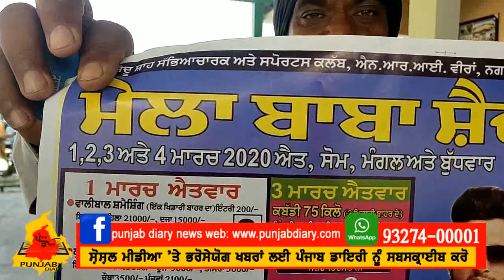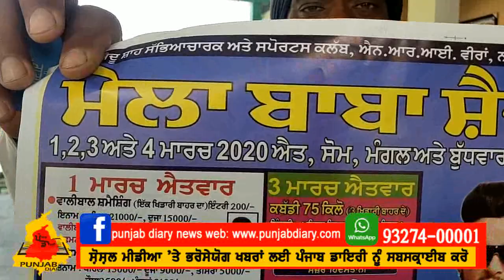ਆਰ. ਨੇਤ ਅਤੇ ਗੁਲਰੇਜ਼ ਅਖਬਰ ਦਾ ਖੁੱਲਾ ਅਖਾੜਾ ਅਤੇ ਕਬੱਡੀ ਦਾ ਮਹਾਂਕੁੰਭ ਦੇਖੋ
ਯਾਰ ਨੂੰ ਦੱਬਣ ਨੂੰ ਫਿਰਦੇ ਵਾਲਾ ਗਾਇਕ ਅਤੇ ਇਸ਼ਕੇ ਦੀ ਮਾਰ ਵਾਲੀ ਗਾਇਕਾ
ਦੇ ਨਾਲ ਨਾਲ ਪੰਜਾਬ ਦੀਆਂ ਵੱਡੀਆਂ ਕਬੱਡੀ ਟੀਮਾਂ ਅਤੇ ਵੱਡੇ ਕਬੱਡੀ ਖਿਡਾਰੀ
ਕਬੱਡੀ ਦਾ ਮਹਾਂਕੁੰਭ
(1613/ 27 ਫਰਵਰੀ 2020)
ਆਪ ਸੁਣੋ ਅਤੇ ਅੱਗੇ ਵੀ ਸ਼ੇਅਰ ਕਰੋ ਜੀ
ਭਰੋਸੇਯੋਗ ਖਬਰਾਂ ਦਾ ਚੈਨਲ ਪੰਜਾਬ ਡਾਇਰੀ ਨੂੰ ਯੂ ਟਿਊਬ ਤੇ
ਸਬਸਕ੍ਰਾਈਬ ਅਤੇ ਫੇਸਬੁਕ ਤੇ ਲਾਈਕ ਵੀ ਕਰੋ ਜੀ